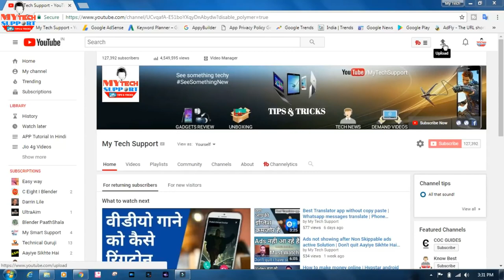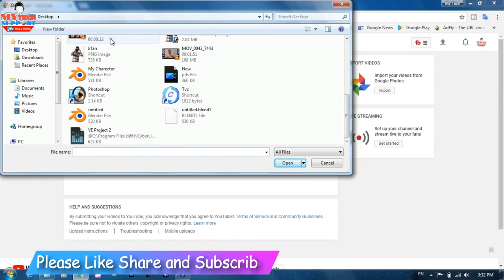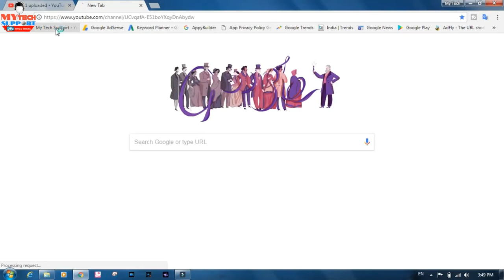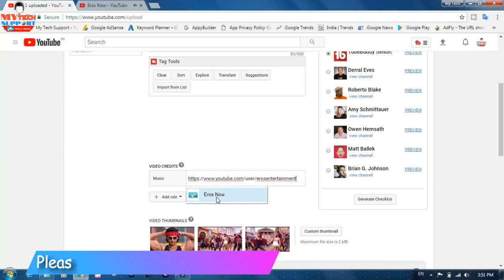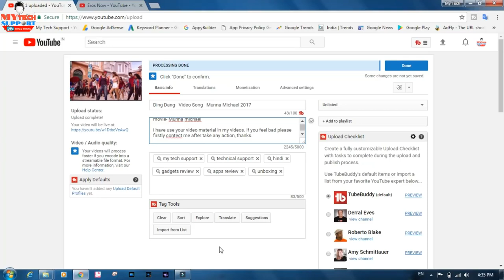How to Give Proper Credit to Original Owner Safe Youtube from Copyright Strike